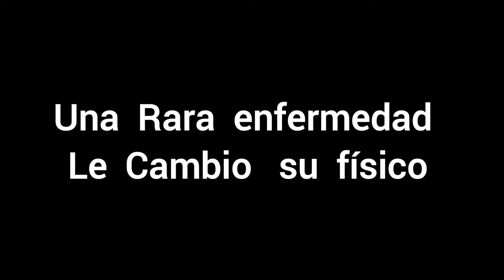LA ENFERMEDAD QUE LE CAMBIO SU ASPECTO FÍSICO , Una Triste Historia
GRACIAS  POR    ESTAR EN ESTE CANAL